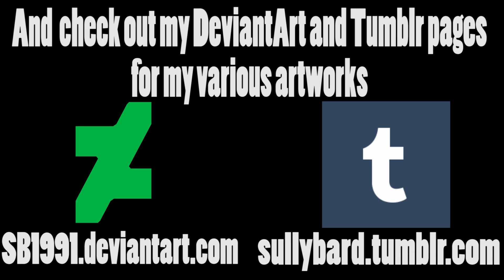Easter-Riffic Month: The Easter Bunny is Comin' to Town (1977)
It's time to continue Easter-Riffic Month with a review of one of Rankin/Bass' underrated Easter specials. The one similar to Santa Claus is Comin' to Town, The Easter Bunny is Comin' to Town (1977). Enjoy!